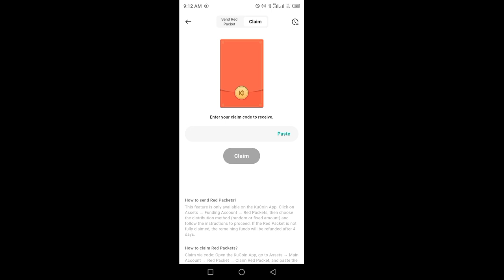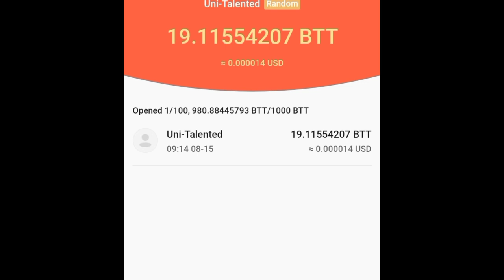Kucoin Cryptocurrency RED Packets codes today 15 August 2024